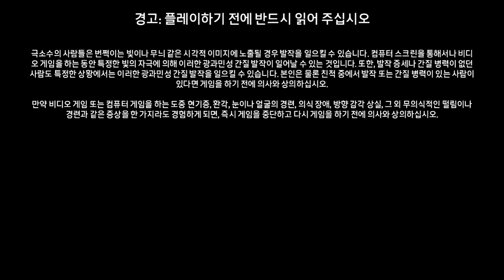[PC] For Honor Open Beta #1 Tutorial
[PC] 포 아너 오픈 베타 #1 튜토리얼